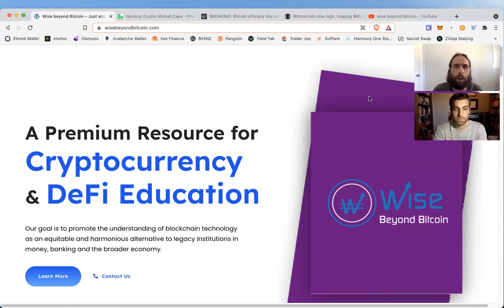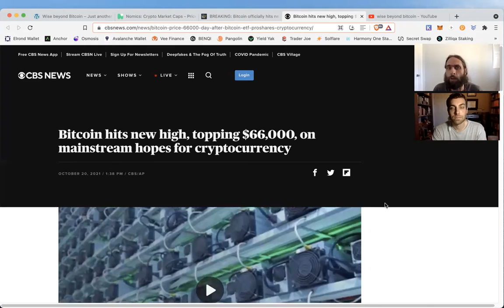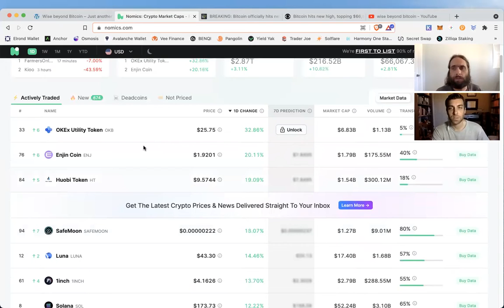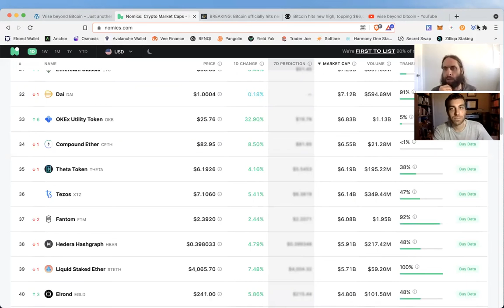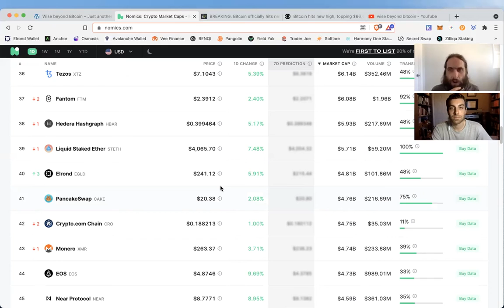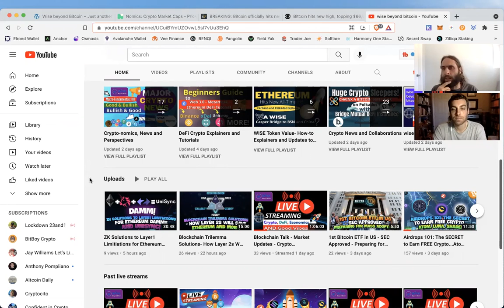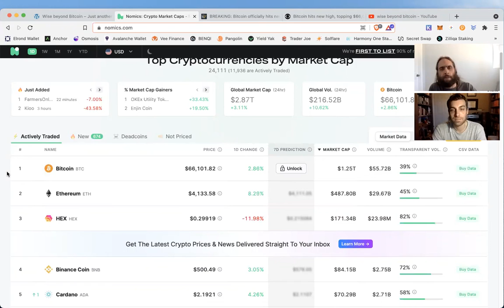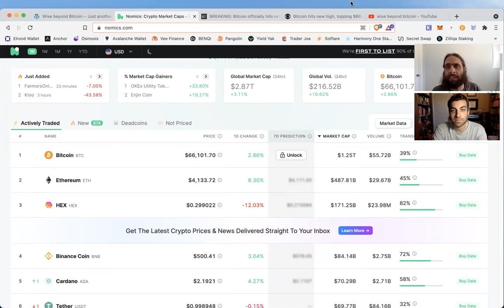Bitcoin Breaks $66,000 For New All-Time Highs - Ethereum and Alts on Fire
✅ Join our livestreams on Mondays from 2-3pm central for interactive Cryptocurrency and DeFi Discussion.

💚Ryan's Bday Love Support (send positive Virgo Vibes Here):
Btc: 1AbN3Fg6Jiph7iF2dWv4KkQU2JR9av6bUM
Eth 0x15e0ee4d1ca18cd8a05ad1c0339754eecdf1f913

😊All things crypto are open and maxis welcome too😉: Bitcoin, Litecoin, Monero, Ethereum, Polkadot, Cardano, Binance Smart Chain, Smart Contracts, Stable Coins, Layer 2 Solutions, NFTs, Proof of Work, Proof of Stake, Staking, Providing Liquidity, Market Cycles, Creative Destruction, Decentralized Exchanges and more!

💡Our goal is to promote the understanding of cryptocurrency and blockchain technology for building wealth in the new economy: Education, Analysis, Opportunity  .🙏

🦉Visit WiseBeyondBitcoin.com, a Crypto DeFi Hub, to view the top channels and resources on the cutting edge of crypto education, adoption, and research...

✅Time Stamps
0:00 intro
0:45 ProShares ETF and More
1:30 Bitcoin and Eth Pushing New Highs
2:30 Alts are on Fire
3:00 Benefits to Holding Own Keys
4:00 Other Rocking Projects
8:30 Be Patient
9:00 Outro
10:00 How to Earn FREE Crypto
11:00 Outro Again

          🌞Wise Beyond Bitcoin is a grassroots project and educational resource for crypto beginners and veterans alike; we do not provide commercial, financial or legal advice; if you enjoy the content and would like to support the growth of our channel we appreciate the love and good vibes💚
Bitcoin: bc1q6vfvu5am2cgpmpk5u34n2l9852pasp4kxj70ze
Ethereum & ERC-20 Tokens: 0x9899C6754EDA238f61A5Ed68F192D646eFFC0D92
Cardano: addr1q958dnvg7fceaytmk2qzfjhvffrx6tefuzk9hh02dsh998ngwmxc3un3n6ghhv5qyn9wcjjxd5hjnc9vt0w75mpw220q9d89ng
Solana: 8Uyf6W7excaYvu9vo9C4upNknfcGfEt4dqWZTrLYGRCo
Cosmos: cosmos1rj9uqxw0akuft9aar8l4vhk7vlsg5mh408rpla
Avalanche: X-avax1sya0p73h4d0zh7u7mfctgzhazqcu8zr00pkrm2
Polkadot: 13wx5q2q1SE2PY2piFWAmJim8eUsjpvn1UZYMZ9UGjgyjDXV
Algorand: W3GPYYQAF4CKLBRISAL7RMMW25BH5LA35WYA44C7NJ3FIORSLROQAX4OBU
Tezos: tz1Xj6MFrNvZiLgLVczXrPT5kKJyma4jyd48
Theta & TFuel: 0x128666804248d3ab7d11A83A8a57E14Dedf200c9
Fantom: 0x9899C6754EDA238f61A5Ed68F192D646eFFC0D92
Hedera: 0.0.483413